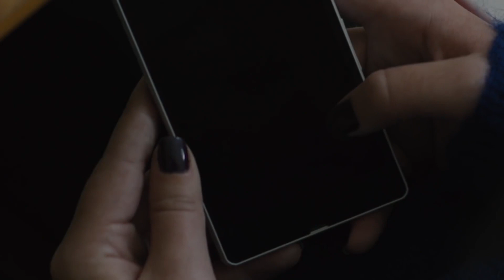The 5th Wave (2016) Thriller movie explained in Hindi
Unimaginative beyond its initial premise and promising opening, The 5th Wave devolves quickly into a frustrating teen thriller that focuses more on the soap opera romance than the interesting alien invasion. With a mixed reception to the book, it was always going to be difficult to try and translate that into a decent film considering the way the story turns into a generic teen romance and unfortunately Sony can’t save this.

The story itself is intriguing enough and surprisingly original. An alien invasion decimates the human race with four methodical waves of indirect attacks resulting in pockets of survivors hanging to a shred of hope. Each wave cruelly destroys more humans until only pockets of survivors remain in the world. Within this new world of distrust, fear and survival is Cassie (Chloë Grace Moretz) who’s on the run and trying to save her younger brother who’s been separated from her. As she begins to prepare for the 5th and final wave of attack from the aliens that threaten to wipe out all of humanity, she runs into fellow survivor Evan Walker (Alex Roe). As the two grow closer, the film slows in pace and becomes more of a romantic drama as it focuses on Cassie’s inner turmoil and whether to trust him or not. Had the film decided to focus more on the invasion itself and less on the romance, it could have been a promising action series. As it stands though, The 5th Wave is a disappointing adaptation of the book and does nothing to improve the issues it has.

Credits:

Images and footage Source: GK Films
Director: J Blakeson
Producer: Tobey Maguire
Writer: Susannah Grant